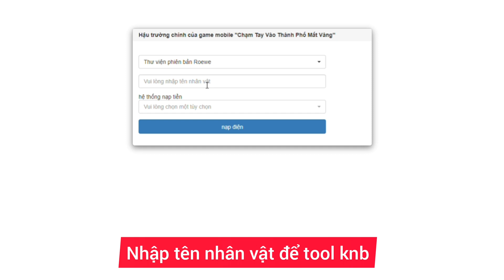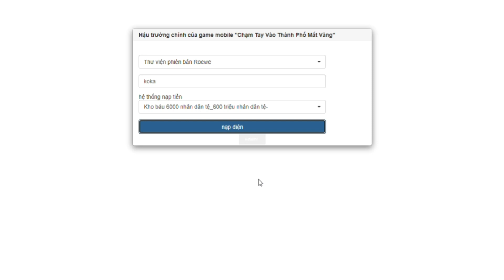Game Lậu Mobile - 摸金迷城 - Free Tool GM + 999.999.999 KNB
zzz
💡Anh em vào nhóm zalo để thảo luận